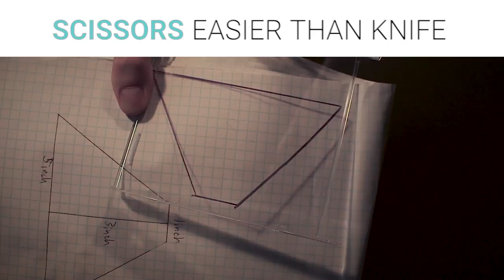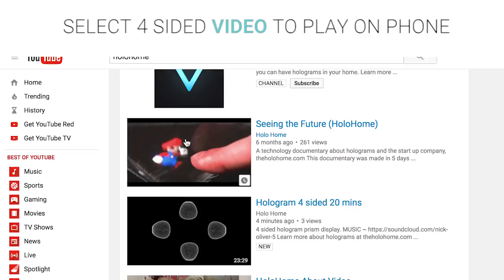HOW TO MAKE A HOLOGRAM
Use your smart phone or tablet to make a hologram.
Stay Futuristic